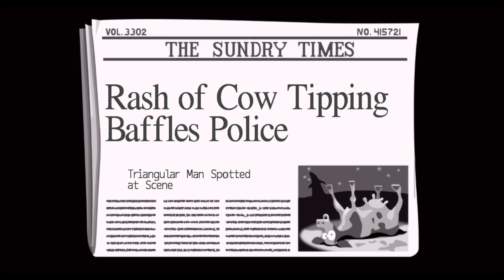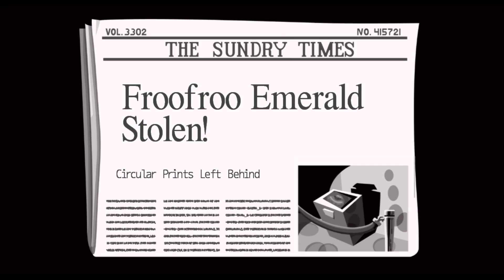Let's Play Day Of The Tentacle Remastered | Part 2 | Day Of The Tentacle Walkthrough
Game Title: Day Of The Tentacle Remastered